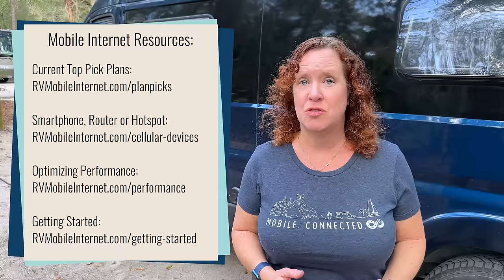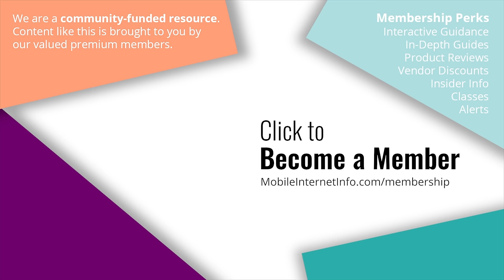Which Cellular Carrier is BEST for RV Internet? Verizon, T-Mobile, AT&T and Dish Compared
Verizon, AT&T, T-Mobile or Dish Wireless. But which one is BEST for RVing and boat travels?

Well, spoiler alert - there isn't a single best network. They all have pros and cons, and what works best will highly vary by location. Which is why redundancy is important.

Join us for our early 2023 overview of the major US cellular carriers, how they stack up in coverage, their 5G roll outs and what to look for when selecting gear to use on them.

Hotspot? Router? Smartphones?

0:00 Intro
1:30 Redundancy
2:00 5G Technology
3:10 T-Mobile
4:41 Verizon
5:41 AT&T
6:53 Dish Wireless
8:27 Regionals, MVNOs & Resellers
10:30 Starlink
11:12 Other Considerations